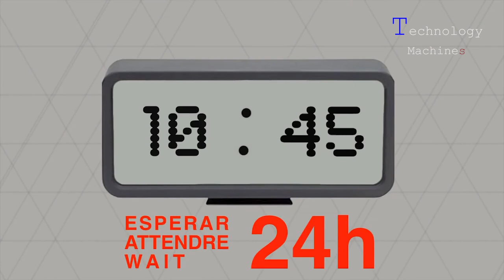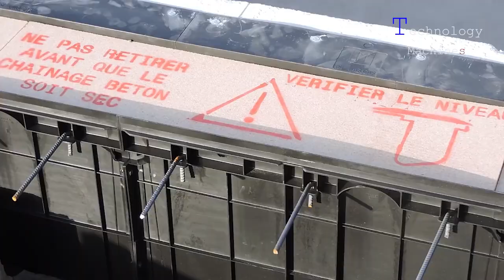Skilled Masons With Skills You Must See, Modern Construction Machinery & Technology Will Amaze You